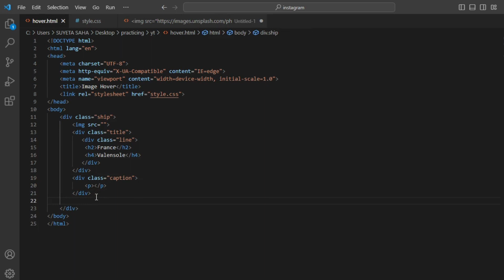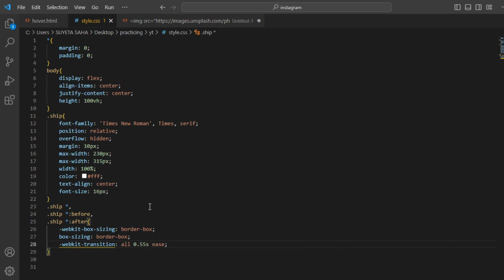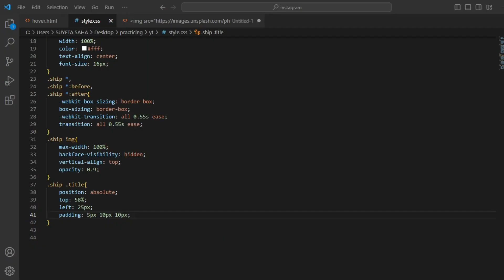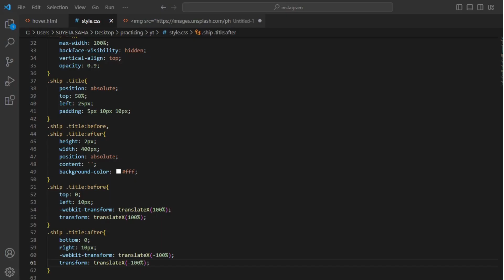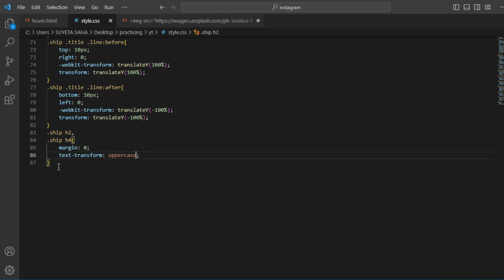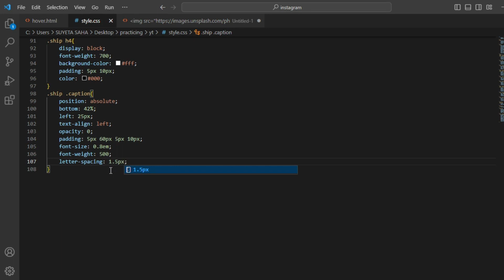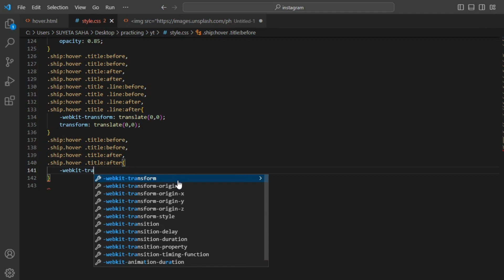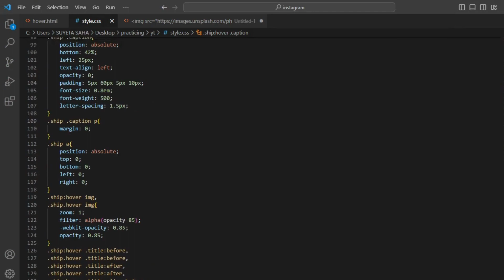How to create Image Hover Effect🤧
Let's learn together 'image hover effect' using html css🧑‍💻